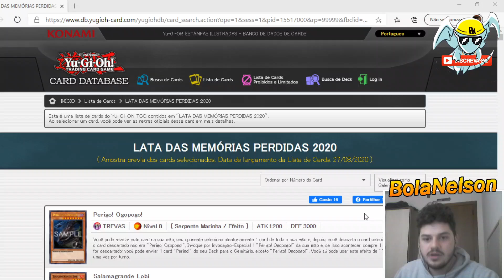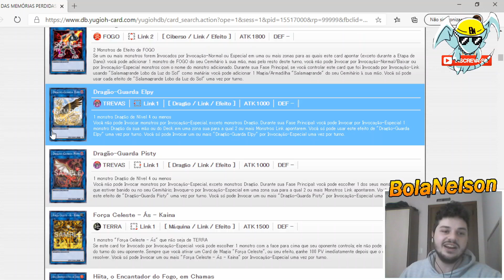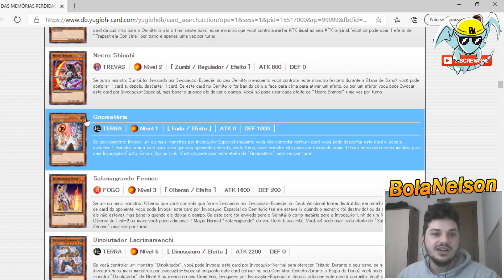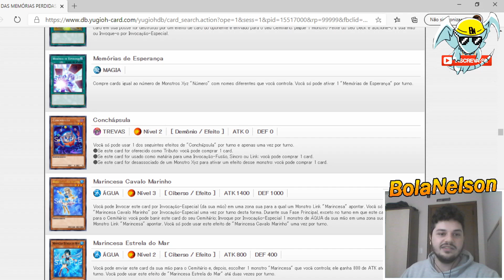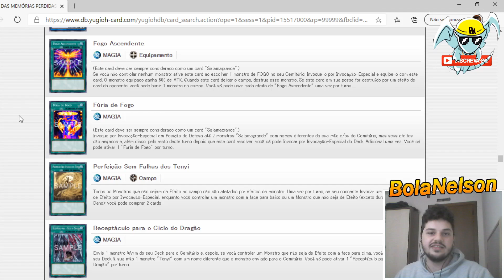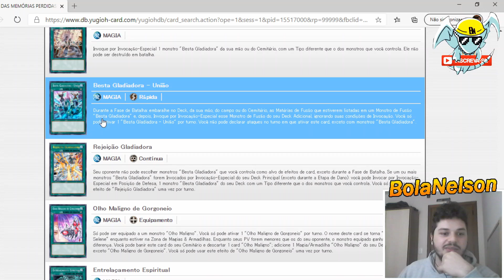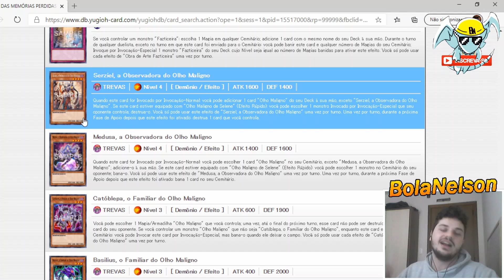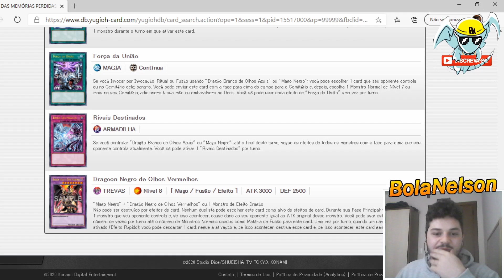SPOILER COMPLETO MEGA TIN(Yu-Gi-Oh! TCG)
Fala galera analisando o Spoiler completo da mega tin 2020